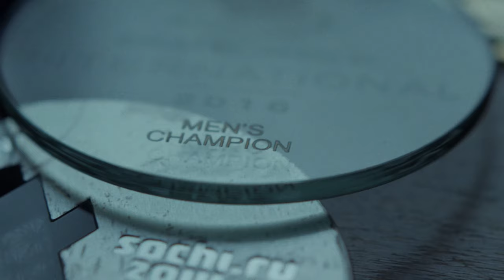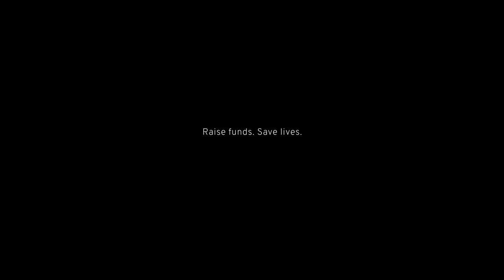Patrick Chan’s story: More than enough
“I was driven by the feeling of going fast. I didn’t have to think about if I was enough – I just had to show up and have fun.”

Olympic figure skater, Patrick Chan, reflects on his career in sport. From his care-free first time on the ice to the Olympics and home again. The wins, the expectations, the pressure, and his message to the next generation.

Patrick Mo’s with the hope that his son will grow up in a world with less stigma and more space for men and young boys to talk about their feelings.

Change the face of men's health. Raise funds. Save lives.